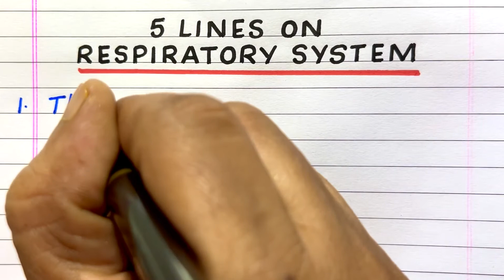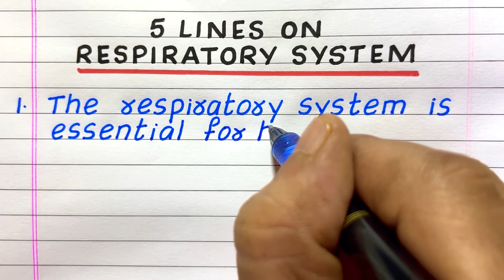FEW LINES ON RESPIRATORY SYSTEM | 5 | FIVE LINES ON RESPIRATORY SYSTEM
Looking for a video on the Respiratory system?  You've come to the right place.  This video consists of 5 easy-to-understand and learn lines about the respiratory system in English.

Few Sentences about respiratory system
5 Lines on respiratory system
Few Lines on respiratory system
Paragraph about respiratory system
About respiratory system